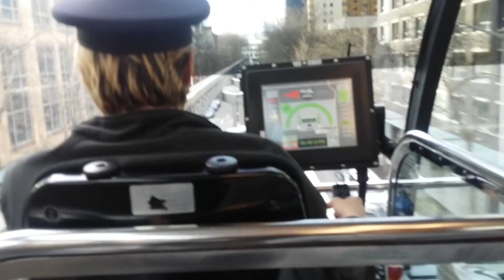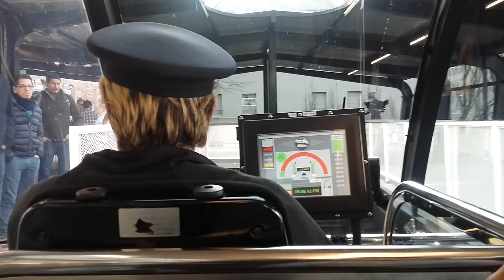Monorail in Seattle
Riding above the city